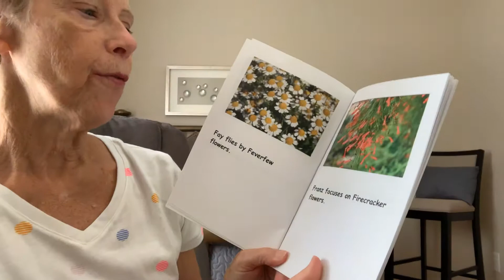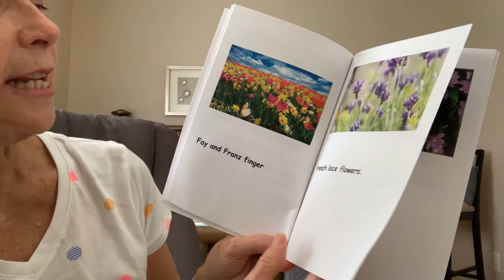Fay and Franz Favor Flowers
Listen for the f sounds